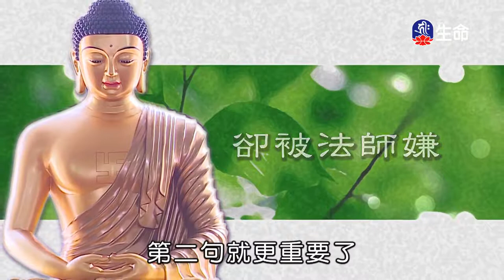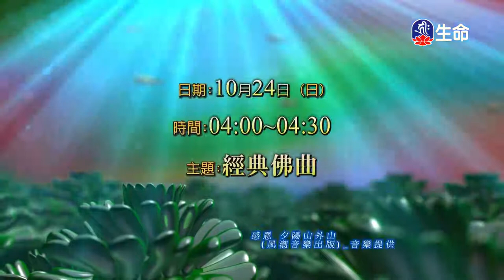賣掉貧窮的方法湛江法師_菩提系列_(lifetv_20211023_19:00)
菩提系列_賣掉貧窮的方法湛江法師。